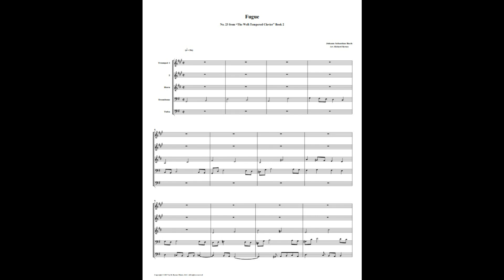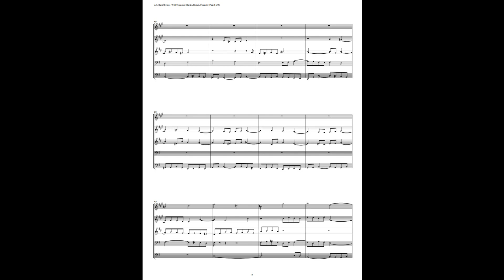J.S. Bach - Well-Tempered Clavier: Part 2 - Fugue 23 (Brass Quintet)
This is an arrangement by Richard Byrnes for 2 Trumpets, Horn, Trombone, and Tuba.